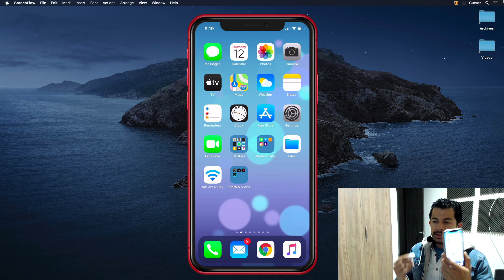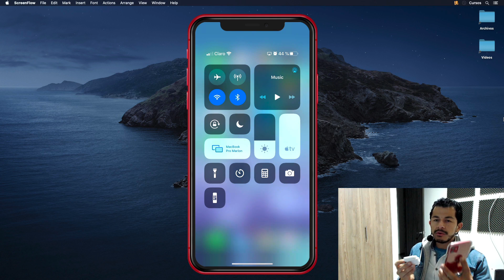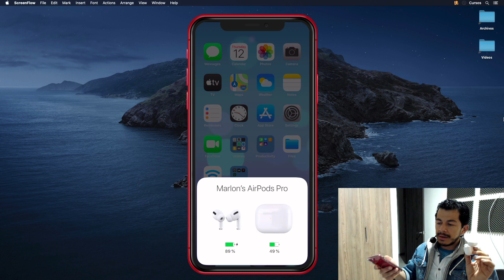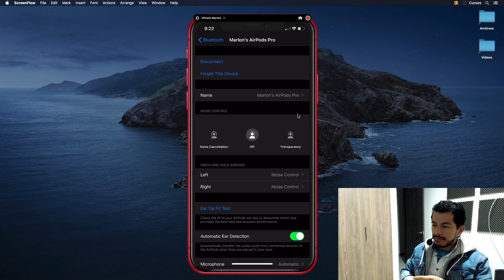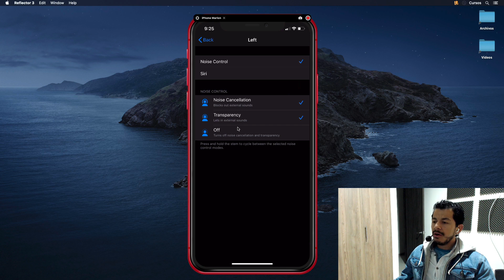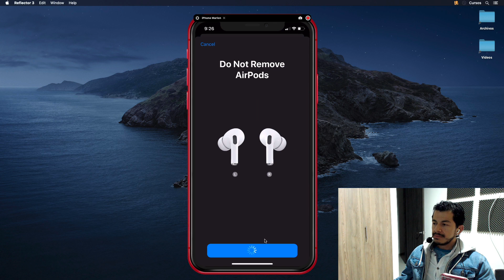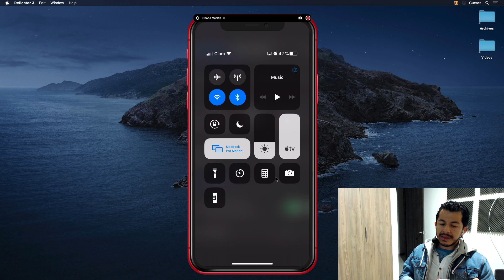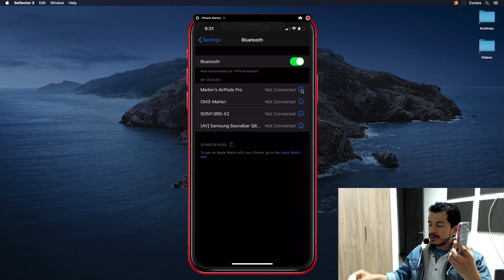Opiniones y review de los AirPods Pro de Apple.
En este video hago una descripción de las características y opiniones personales sobre los audífonos AirPods Pro de Apple después de haberlos usando por seis semanas.
Por alguna razón sigo pronunciando "EarPods" en vez de "AirPods". Si eso no te vuelve loco, espero que disfrutes el video.